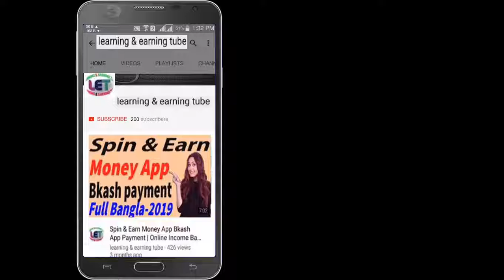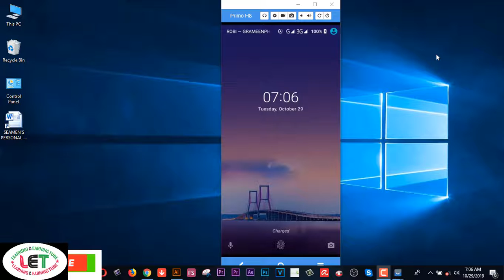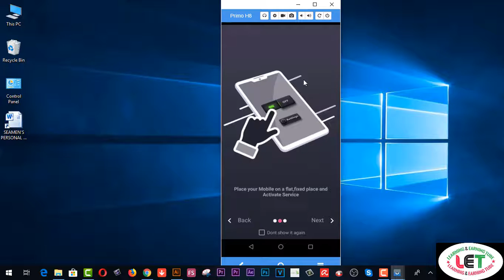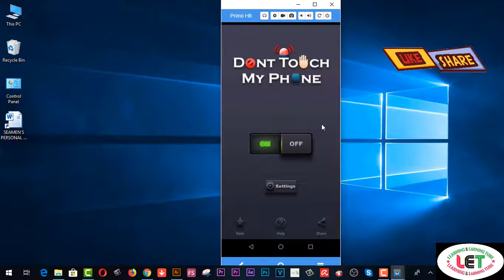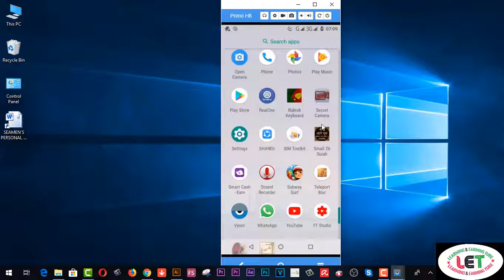Protect Your Smartphone before theft easily SECRET TRTICKS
Here you will find Protect Your Smartphone before theft easily SECRET TRTICKS

how to make your phone theft proof

anti theft phone accessories

cell phone anti theft

how to keep your phone safe in your pocket

mobile theft protection app

my phone was stolen how can i block it

2.  Facebook Group learning & earning tube
3. WEB DESIGN TUTORIAL & KNOWLEDGE:-

2.Earn more by Fiverr Gig Editing | How To Edit My Fiverr Gig Information ( update 2019)
3.Earn Daily $75 Dollars From Google Survey Full Bangla
4.singapore আইপি  নিজে  নিজেই চেক করুন - singapore visa IPA check MOM Updates 2019
5.Spin & Earn Money App Bkash App Payment | Online Income Bangla 2019
6. Earn and Hire from Bangladeshi site hirekoro.com সরাসরি ১০০% বিকাশ/ব্যাংক পেমেন্ট । *Must watch*
7. Brave browser থেকে মাসে ২২,০০০ টাকা আয় করুন, পেমেন্ট না পেলে আমি দিব
8. how to sign up on 4 Microworkers websites to earn More -2019
9. Upwork English spelling test (U.S version) answers 2019
10. Upwork English spelling test (U.K version) and Answers 2019
11. 2019 Upwork Readiness Test and Answers ( GET 5 out of 5)

12. ৯ টি সাইট থেকে ফ্রিতে সহজে লাখ টাকার আর্থিক অনুদান নিন । পেমেন্টঃ পেপাল ও ব্যাংক
৯ টি সাইট থেকে ফ্রিতে সহজে লাখ টাকার আর্থিক অনুদান নিন ।
13.9 free trusted sites for selling Logo-2019 II Amazing sites for selling logo
14. KajKey.com -থেকে-আয়-করবেন-যেভাবে II how to earn by BID on KajKey.com
15.10 best & free fundraising websites for all-2019 II fundraising websites